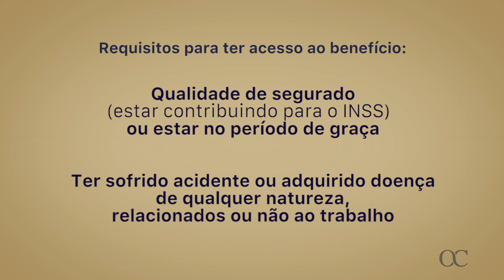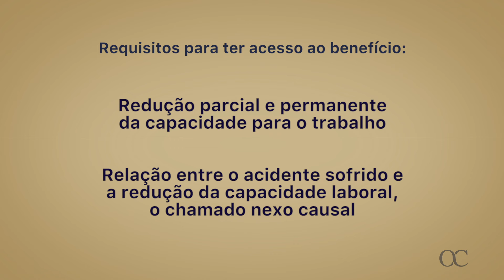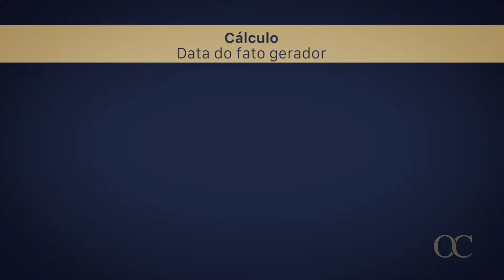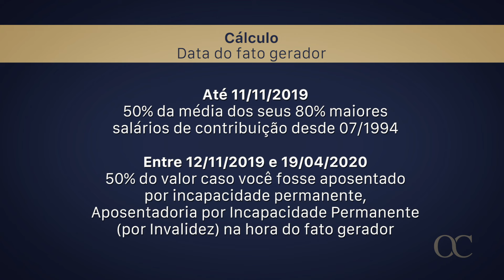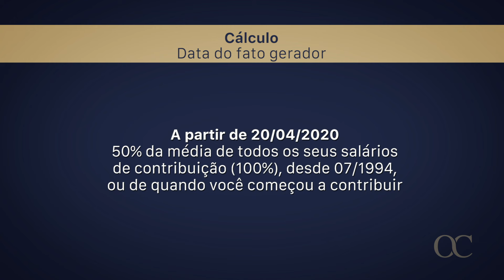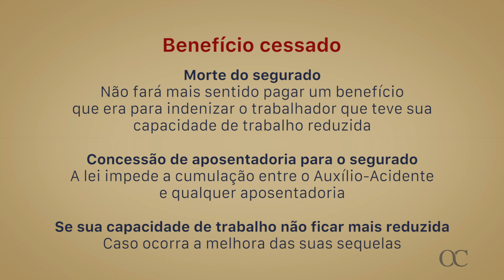COMO FICA O AUXÍLIO-ACIDENTE EM 2023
Informações completas e atualizadas sobre o Auxílio Acidente! Confira com a gente!!